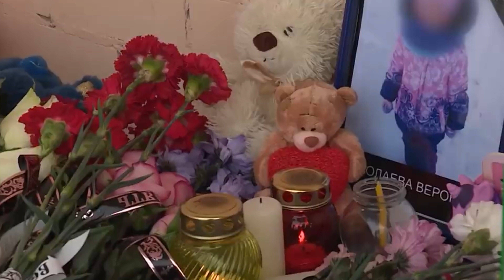Я ПОЙМАЛ ПЕДОФИЛА И СУД ПРИЗНАЛ МЕНЯ ВИНОВНЫМ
А.У.Е - запрещённая организация в Российской Федерации

★ ССЫЛКА НА МОЙ ТЕЛЕГРАМ КАНАЛ КУДА Я ВЫЛОЖИЛ ВИДЕО ПРО ПЕДОФИЛА

★ МОЙ ВТОРОЙ КАНАЛ О ТОМ ЧЕМ Я ЗАНИМАЮСЬ В ВЫХОДНЫЕ ДНИ, МОЯ ЖИЗНИ И ИНТЕРЕСНЫЕ РАССКАЗЫ ОТ МЕНЯ И МОИХ ГОСТЕЙ ►

Здравствуй, Друг! Ну что, раз ты здесь, то давай знакомиться, меня зовут Виталя. Мне 32 года и 10 из них я провел в Тюрьме. На этом канале ты увидишь беседы с разными интересными личностями с непростой судьбой и не менее интересными историями о тюрьме, завораживающие моменты из их жизни, разные обсуждения тем касаемых преступного мира, ответы на вопросы о тюрьме, которые тебя интересуют. Ты будешь в курсе всего, не садясь в это ужасное место, где ломаются судьбы и прожигаются жизни. Я не пропагандирую АУЕ и не призываю совершать преступления. Я хочу довести до нашей молодежи (и не только молодежи), которая стремится попасть туда, дабы познать романтику тюремной жизни, что о ней можно узнать и заочно, так как умные люди учатся на чужих ошибках, а не на своих, а я уверен, ты не глупый малый.

★ МОИ СТАТЬИ  ► РАЗБОЙ, ГРАБЕЖ, УБИЙСТВО, ВЫМОГАТЕЛЬСТВО, МОШЕННИЧЕСТВО, КРАЖА.